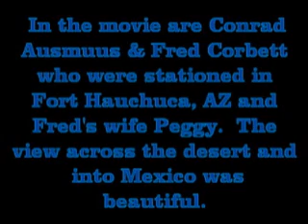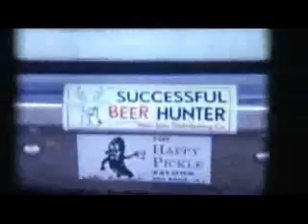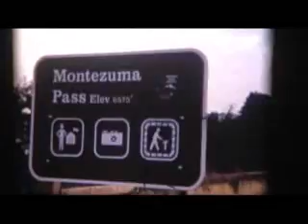Conrad Peggy Fred